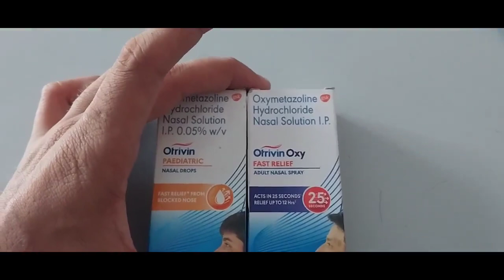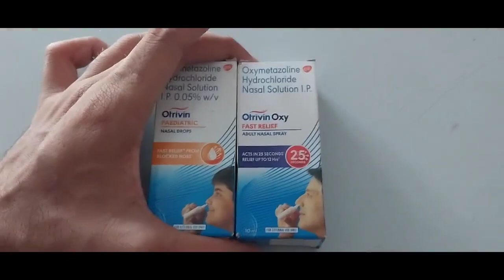Otrivin use in hindi // nasal spray for childern and adult